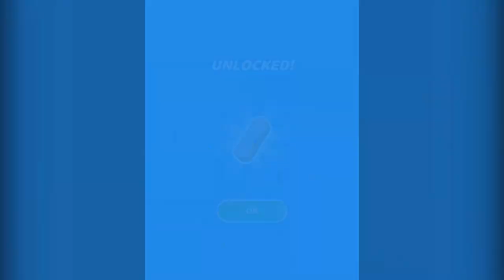Perfect Cream Game Walkthrough Level 76-100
Master the controls and try to prove everyone who is the chef. Perfect Cream Level 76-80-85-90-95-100 Walkthrough played by topgames.com. If you enjoyed the video game and want to see more Perfect Cream Walkthrough videos, leave a Like, we will present by topgames.com soon.